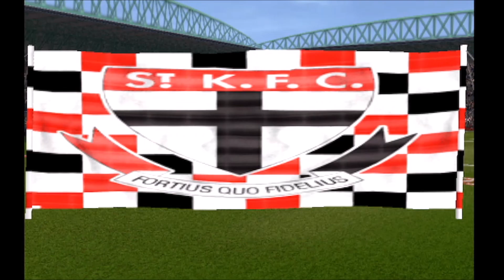#107 | AFL Live 2003 #17 - Round 17 | St. Kilda vs Fremantle Dockers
First match in Docklands? Never heard of it actually...